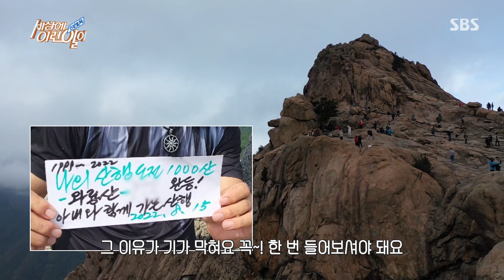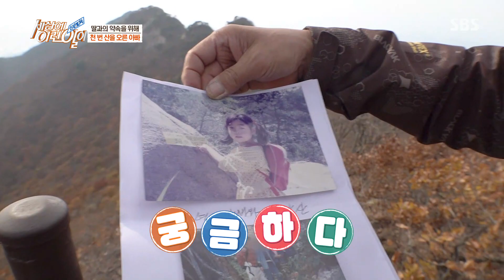천 번이나 산을 오른 남자의 특별한 사연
순간포착 세상에 이런 일이에서 산을 천 번 오른 남자의 사연을 들려준다.